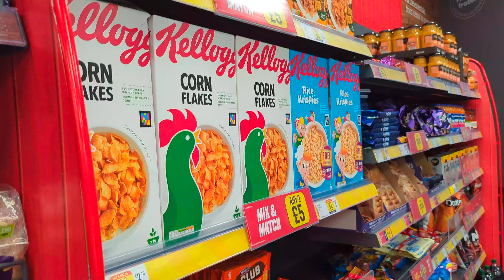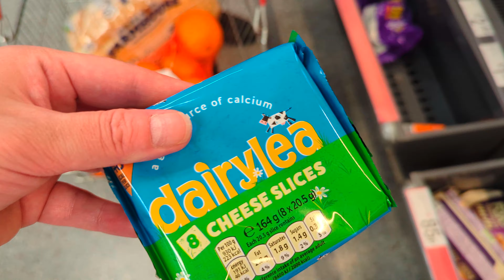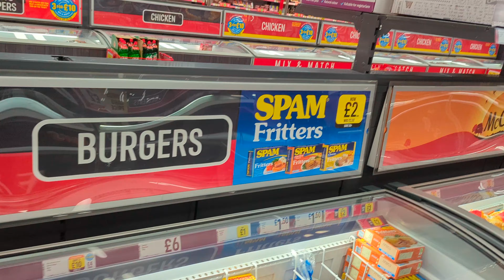shopping on budget in iceland store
shopping in iceland store